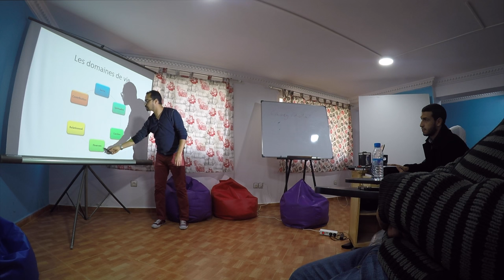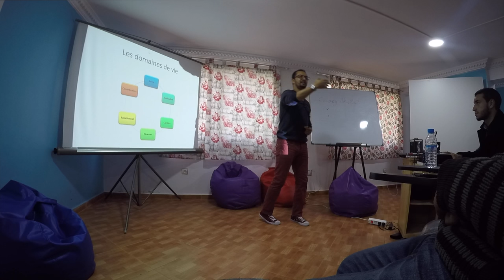Planifiez Votre Réussite en 2016